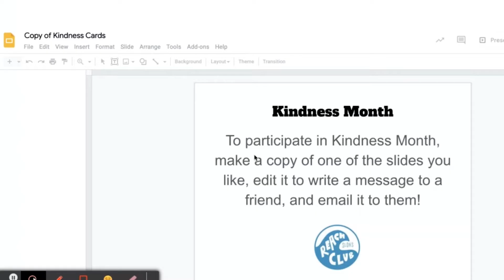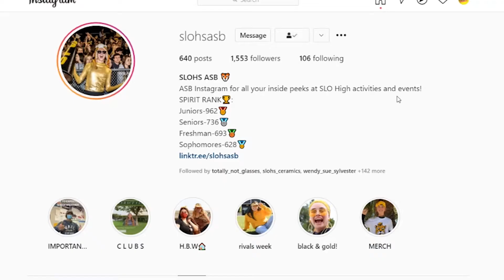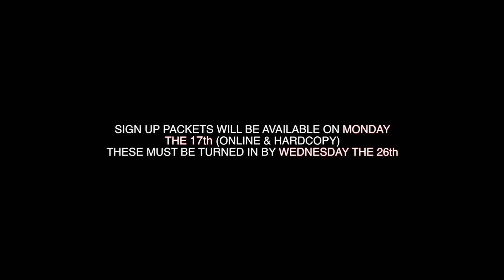TNN @Home Edition 5-17-21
Welcome to the latest @Home Edition of TNN!

This week’s special guest anchors, Noah Clausen and Uno Unemar share information about:

-REACH Kindness Month
-Promo Spirit Week
-Current Class of the Year Standings
-ASB Commissioner Sign-Ups
-Senior Lawn Sign Pick Up
-FCCLA Baking Competition
-Sports Update